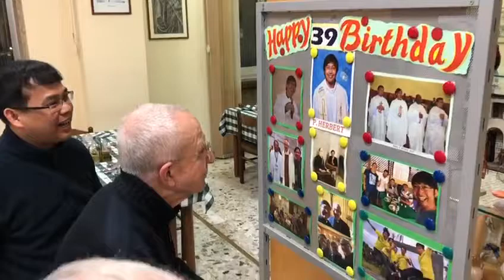Arrivederci in Paradiso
Un breve video di saluto a Fratello Giuseppe Balice, rogazionista. Per sempre nei nostri cuori!